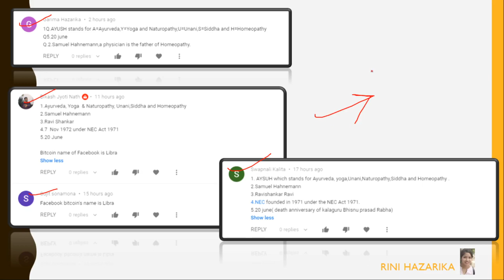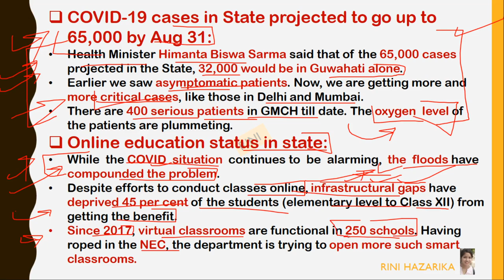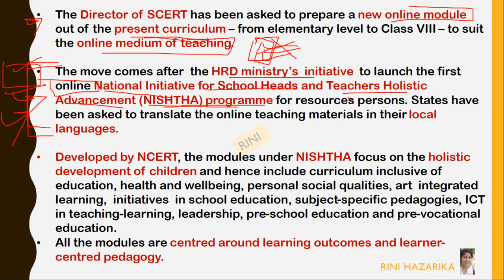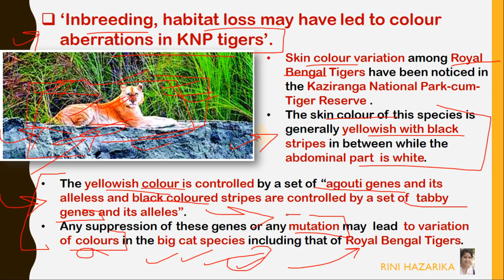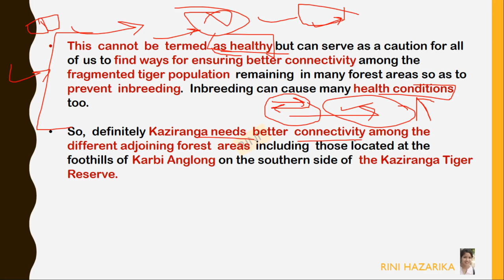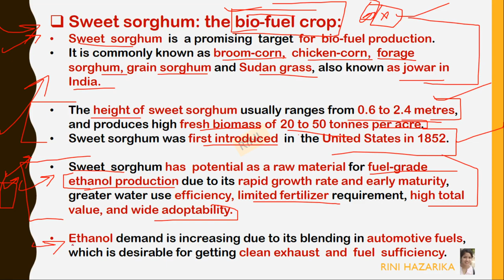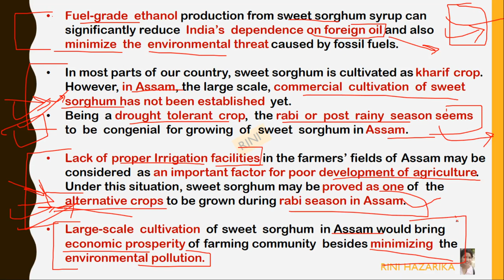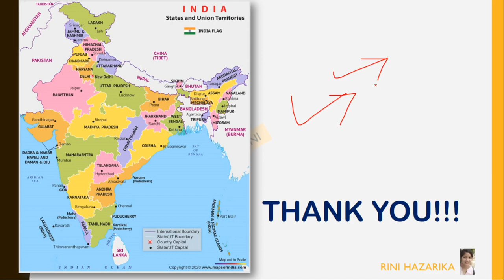ASSAM TRIBUNE ANALYSIS 18TH JULY 2020||GOLDEN TIGER KAZIRANGA||ASSAM E-EDUCATION|| By Rini Hazarika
Daily newspaper analysis with explanation of important topics related to APSC, UPSC, other govt. exams by Rini Hazarika